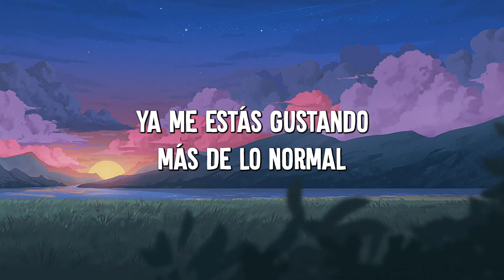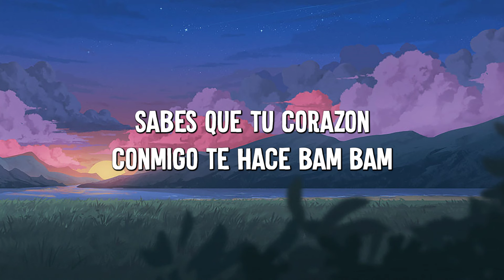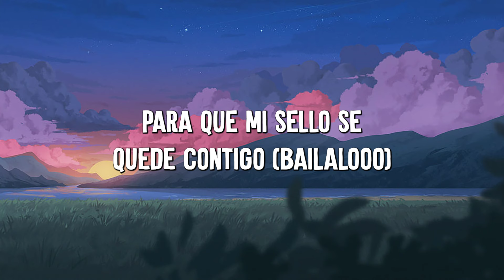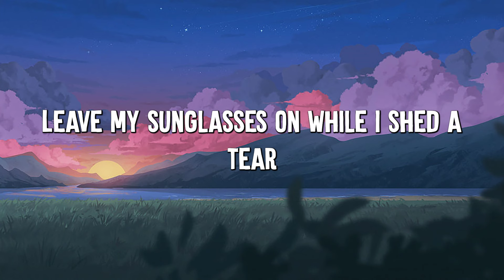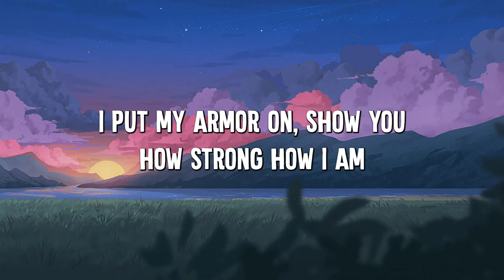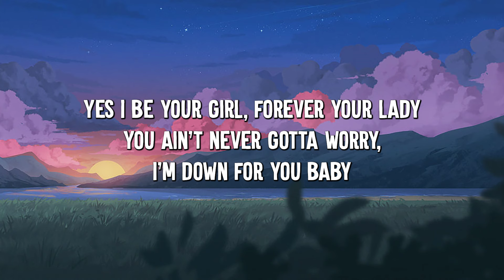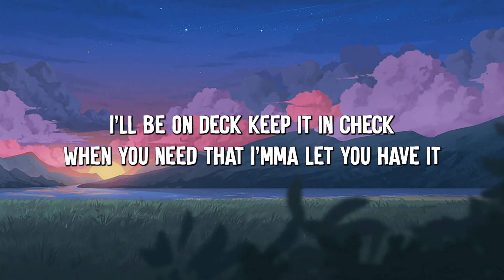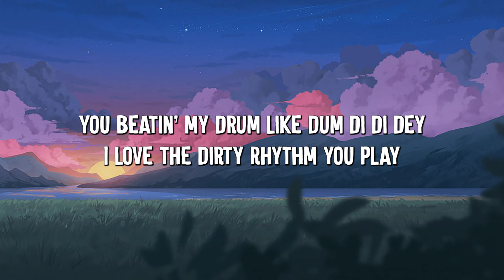Despacito - Luis Fonsi (Lyrics) Sia ,Unstoppable, David Guetta (MixLyrics)